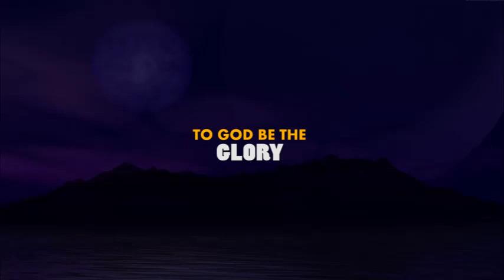LATE MRS CARO AGHAHOWA FUNERAL HELD IN BENIN CITY